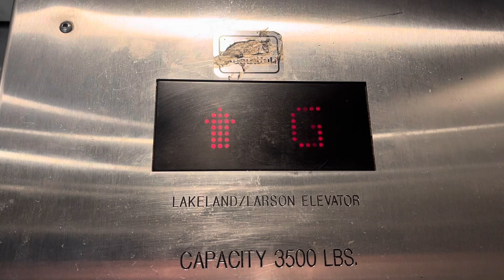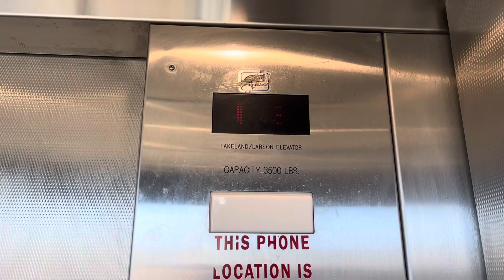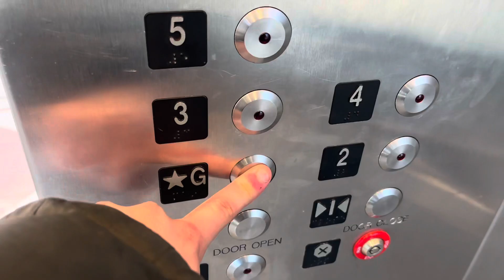Lakeland Larsen Hydraulic North East Elevators at Vail Ave. Garage Arlington Heights, IL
Some basic 3rd Party Branded Parking Garage Elevators with a motor that’s on the brink of dying. Enjoy :)

Floors Served: ☆G, 2, 3, 4, 5